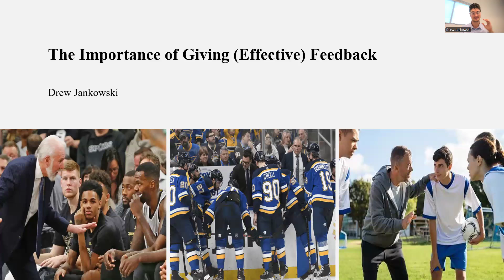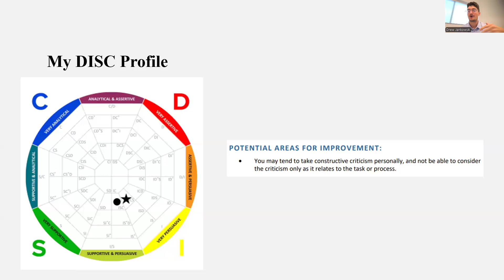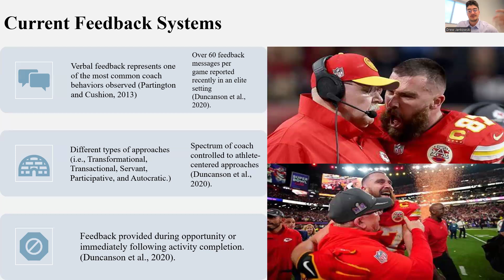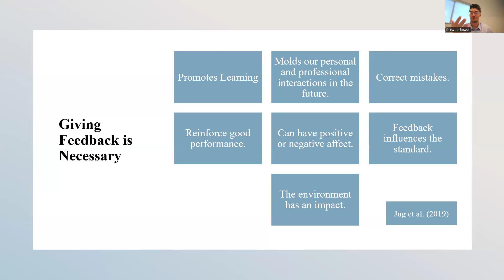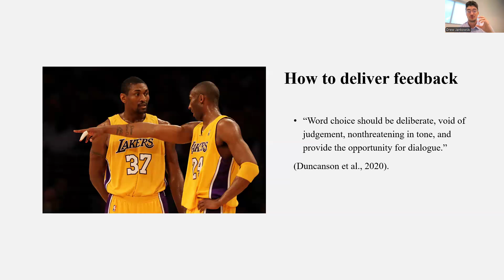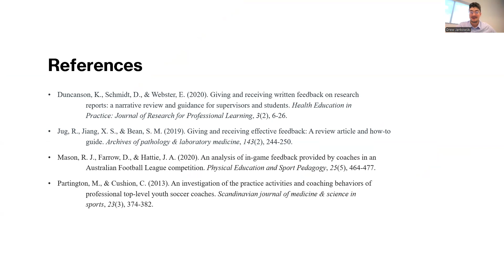Drew Jankowski TED Talk Presentation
This is my TED Talk on The Importance of Giving Effective Feedback for our Management and Leadership in Sport course.